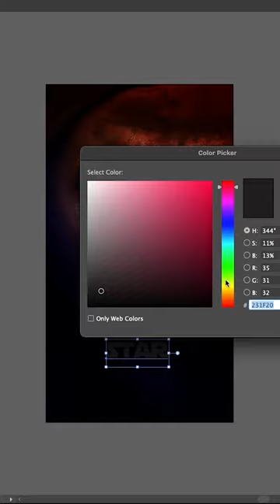Creating a Star Wars Poster: The Making of Jedi of the Emerald Isle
Watch me create a stunning Star Wars poster featuring a Sri Lankan Jedi using DALL-E 2, Adobe Photoshop, Adobe Illustrator! Join me on this artistic journey through a galaxy far, far away and learn tips and tricks for creating your own movie posters and digital art. Don't miss out on this unique and creative experience!